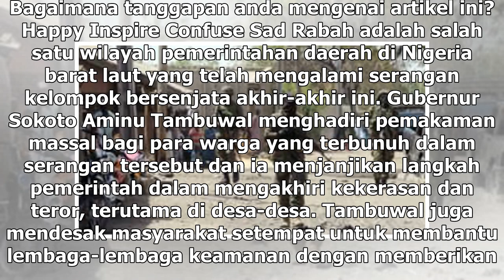Suara Media | Kelompok Bersenjata Serang dan Bunuh 25 Orang di Nigeria